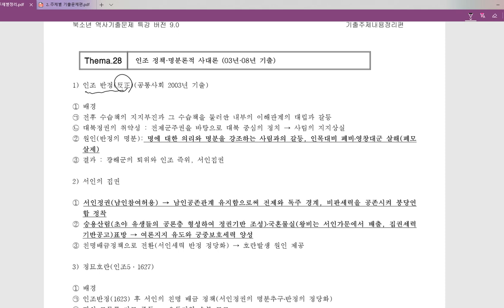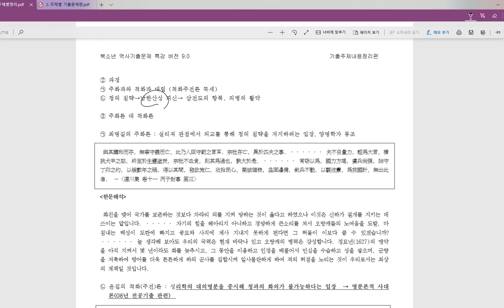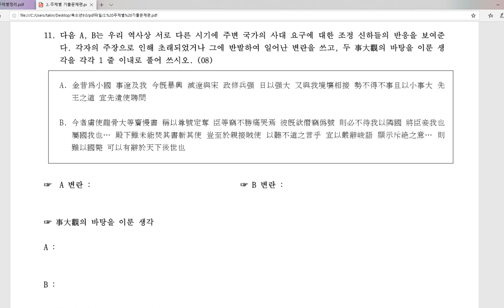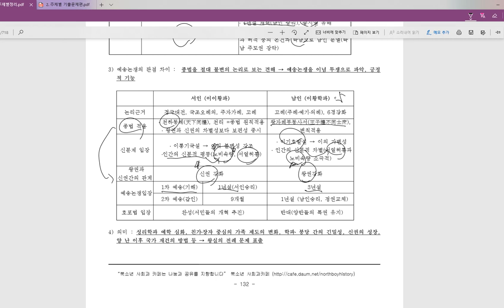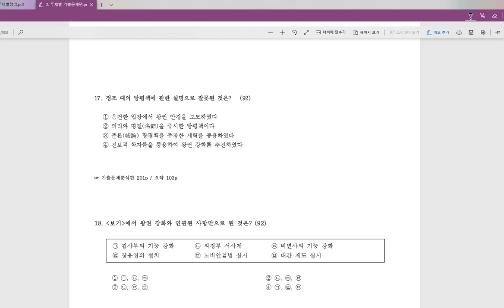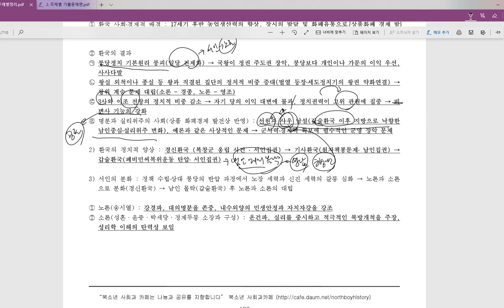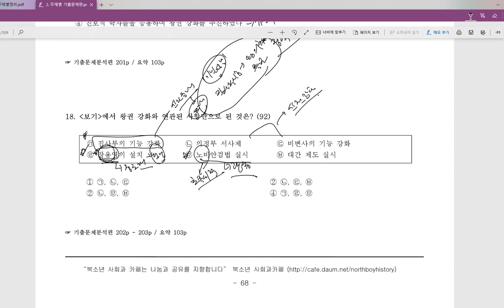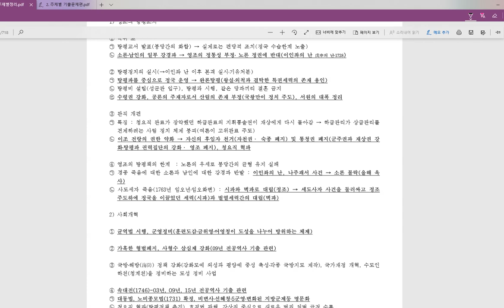17강조선정치3